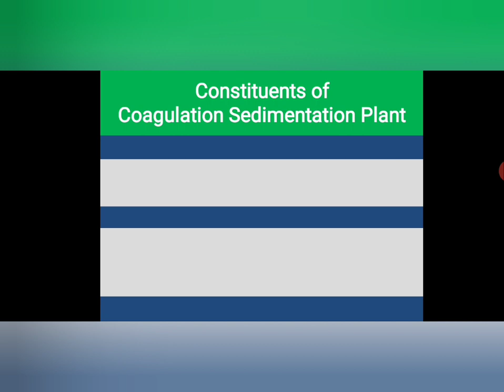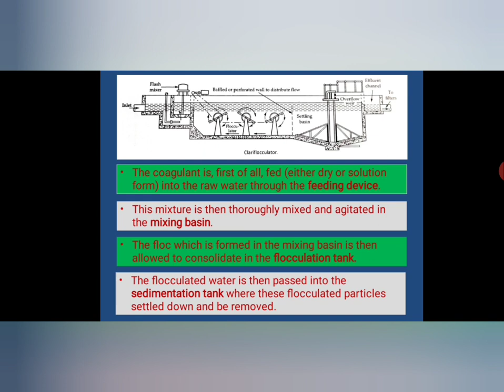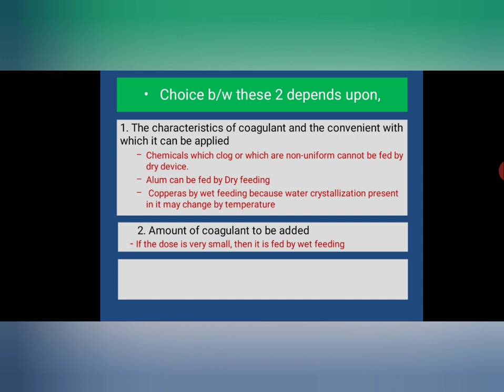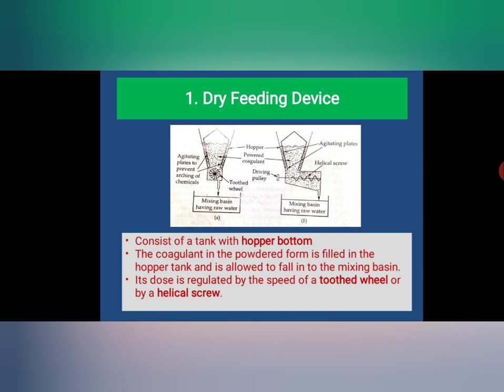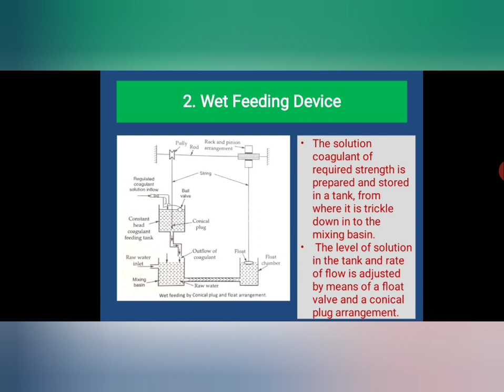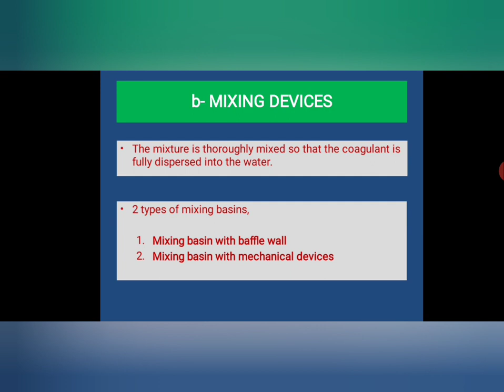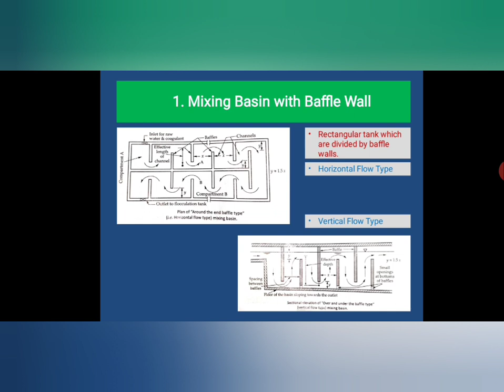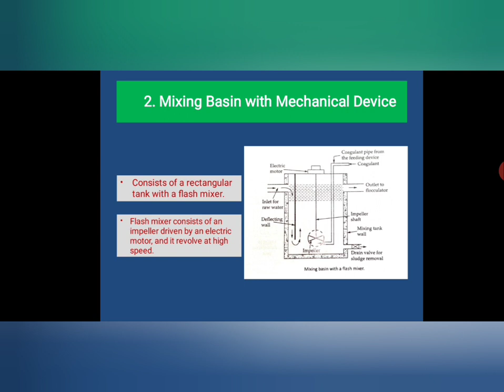CONSTITUENTS OF COAGULATION SEDIMENTATION PLANT- CHAPTER 5- PART 1-MODULE III- EE-I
MODULE 3, CHAPTER 5- PART-1
General data of entire plant, Feeding devices, Mixing devices are explained.